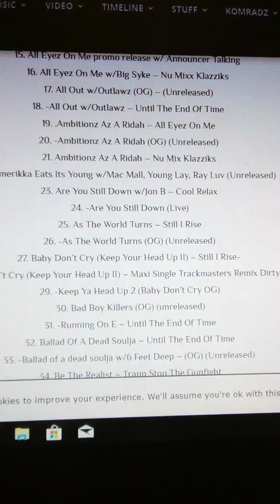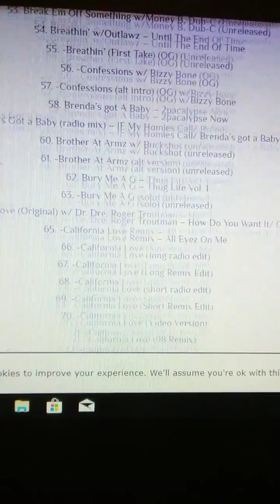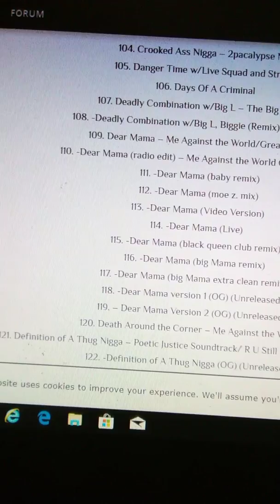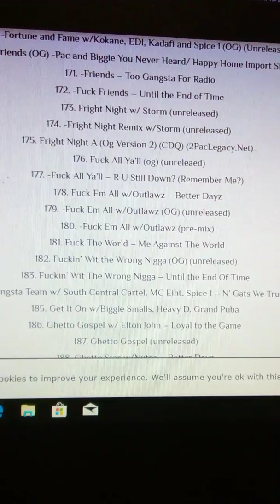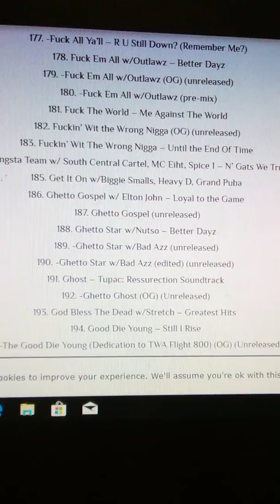2pac - Dayz of a Kriminal Remix